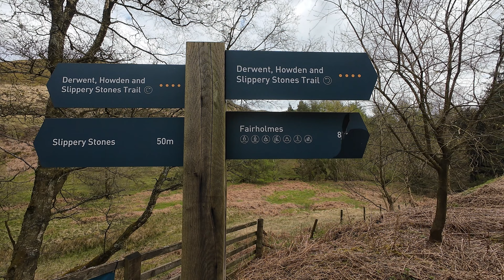Margery hill and upper Derwent Reservoir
After a few weeks in the Lake District I'm back in the Peak District bagging Ethels. A short walk to Margery Hill then back along the shores of derwent reservoir.